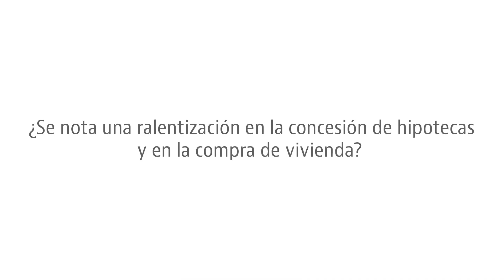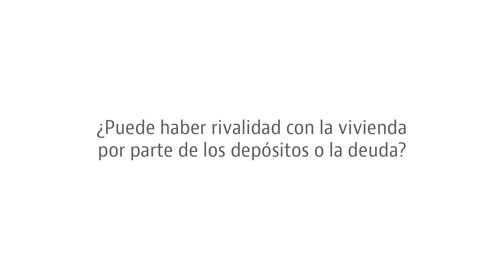“Este año la subida de tipos se trasladará al coste de las hipotecas, serán más caras”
Cristina Arias es desde 2021 la directora del servicio de estudios de Tinsa. Con experiencia en sectores como el financiero, petroquímico o de consumo, explica a idealista/news que este año no esperan que haya un desplome en el mercado residencial, ya que las cifras de empleo están resistiendo, lo que otorga estabilidad y solvencia a los hogares. Sí prevén una menor actividad en la compraventa de viviendas sin que esto suponga caídas en los precios nominales.